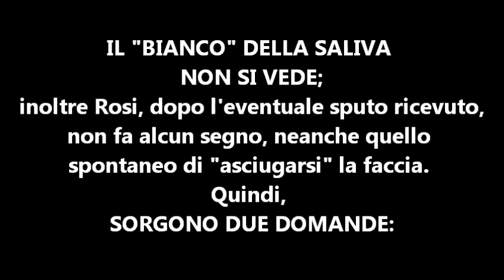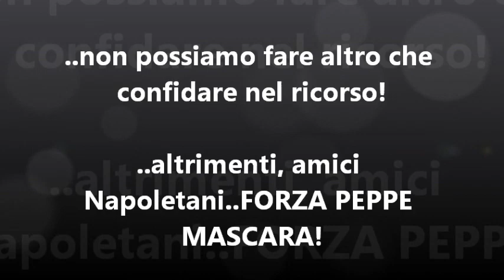Sputo tra Lavezzi e Rosi (Roma-Napoli 0-2) : Squalifica di 3 giornate per entrambi.. MA PERCHE'?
Lavezzi e Rosi squalificati per 3 giornate il presunto sputo del Pocho.
Un momento però! Analizziamo le immagini..